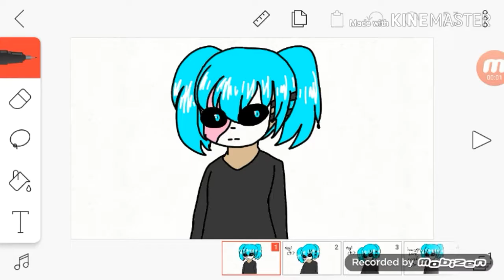I'm dying inside meme. [Sally face]